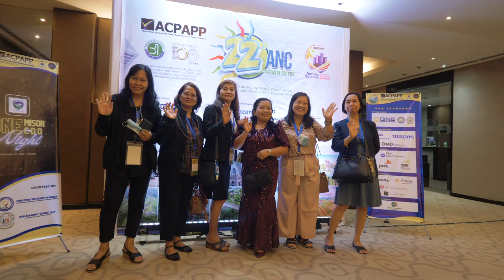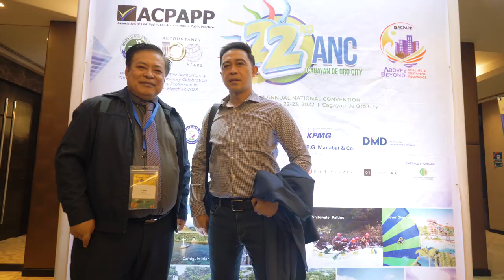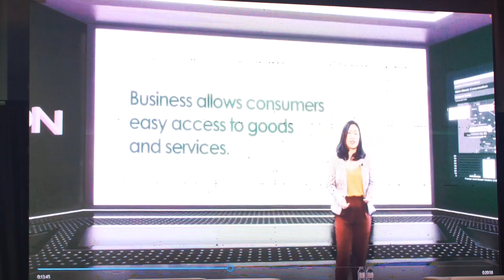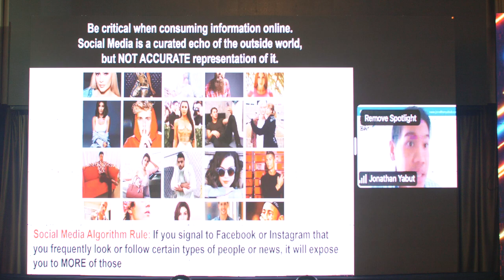Association of Certified Public Accountants in Public Practice 2022 SDE VIDEO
2nd Association of Certified Public Accountants in Public Practice (ACPAPP) National Convention at Limketkai Luxe Hotel.